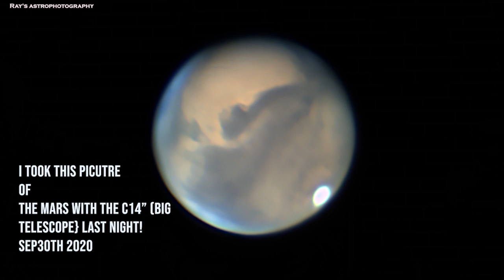Lakes below the surface of Mars | Captured Polar Ice caps on Mars | Mars Opposition 2020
There was a detection of a lake under the polar ice caps of Mars reported back in 2018.  Now there is another reports about three more lakes below the surface of Mars.

I also captured Picture of Mars polar ice caps using my backyard telescope.

Big Telescope:

Small Telescope: